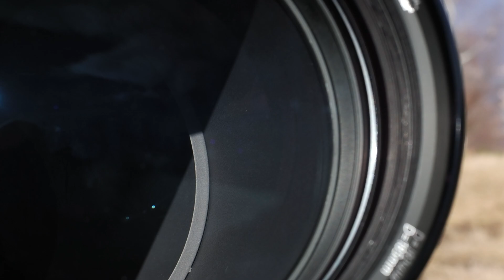ASKAR 185: Il migliore Giove della mia vita da astrofilo ?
Ciao a tutti e benvenuti nel mio canale dedicato al mondo degli strumenti ottici.
 Oggi vi parlo di un telescopio che ha catturato la mia attenzione: l’ASKAR 185. Questo rifrattore da 185 mm, con il suo design a tripletto ED e un prezzo competitivo, si presenta come una soluzione interessante sia per l’astrofotografia che per l’osservazione visuale.

Nel video vi racconto la mia esperienza durante una serata di osservazione davvero speciale, con un seeing eccezionale che mi ha permesso di mettere alla prova questo strumento in condizioni ideali. Condividerò con voi i dettagli delle prestazioni su Giove e altri oggetti celesti, i pregi principali, come la qualità ottica e meccanica, e i piccoli difetti che ho riscontrato.

L’ASKAR 185 si è rivelato un telescopio versatile e potente, perfetto per chi cerca un diametro generoso senza rinunciare alla facilità di utilizzo. Non mancheranno consigli pratici sugli accessori migliori per sfruttarlo al massimo.

Fatemi sapere nei commenti cosa ne pensate e se avete già avuto modo di provare questo strumento o simili. Buona visione!